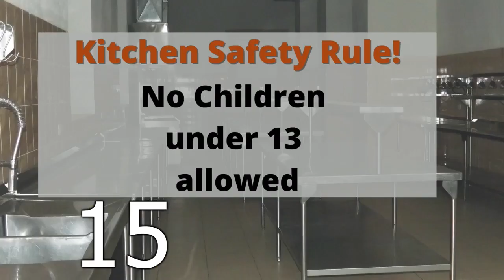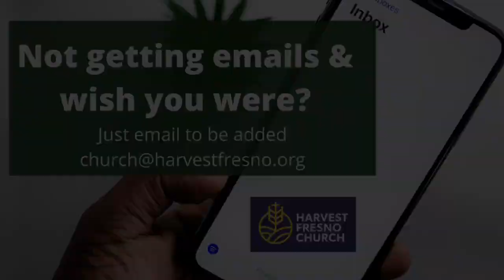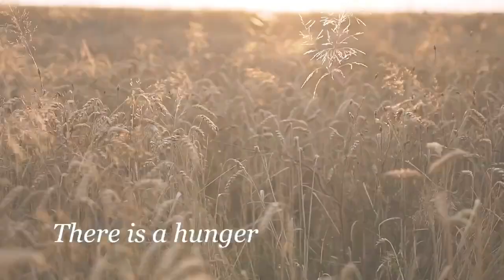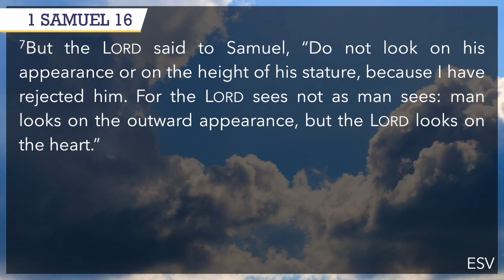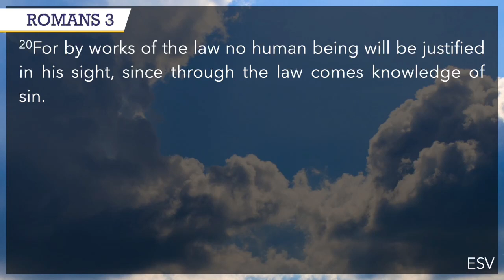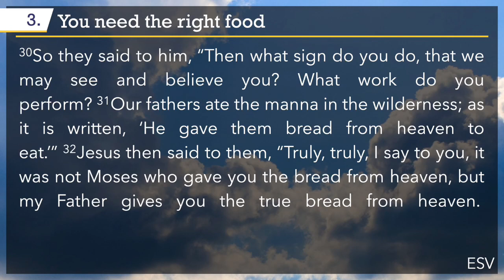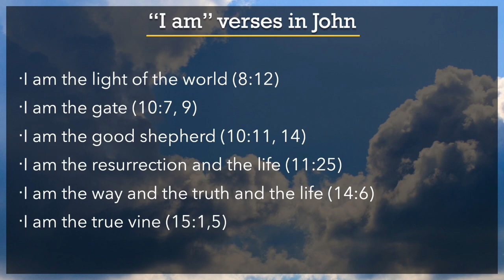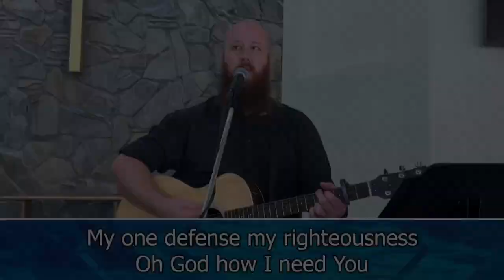4/30/23 Sermon - How to Never Go Hungry Again, Pt. 2, John 6:25-34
Join us in person on Sunday mornings at 11AM at 3620 N. Millbrook, Fresno CA 93726.